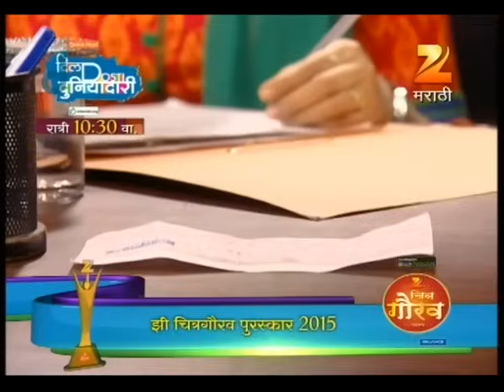Geeta Janhavi ला समजावते | Honaar Soon Mee Hyaa Gharchi | Full Ep 526 | Zee Marathi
Despite Geeta's attempts to explain things to Janhavi and Manish's efforts to reason with Shree, both remain unwilling to listen. This communication breakdown has their families worried about the future of their relationship.